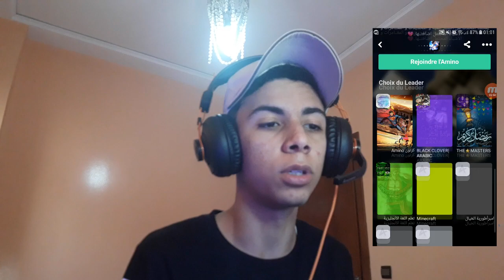Fortnite 0 Kill Win | اخيرا جبت الوين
Amino App:
وصلنا الان 15,900 مشتركًا